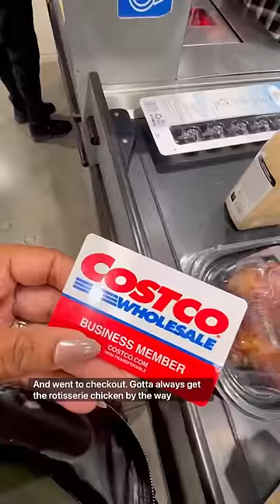Plus Size shopping at Costco? Let’s give it a try!